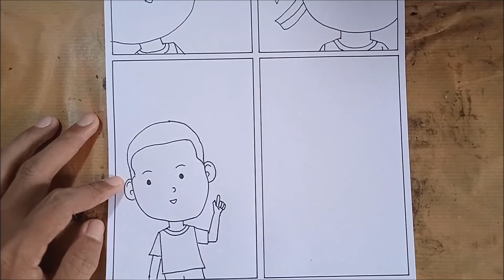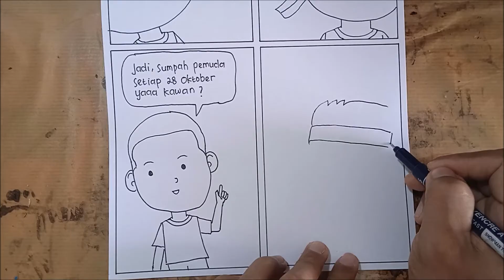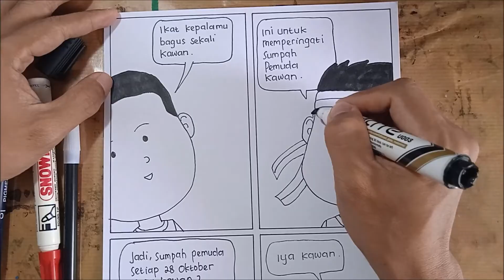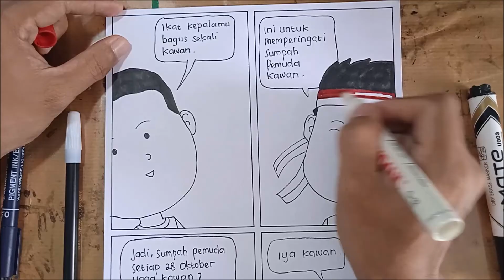Cara Menggambar Ilustrasi Komik Tentang Sumpah Pemuda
Pada kesempatan kali ini, Kita belajar cara menggambar ilustrasi komik tentang Sumpah Pemuda. Komik Sumpah Pemuda ini Saya buat untuk memperingati hari Sumpah Pemuda 28 Oktober. Cara menggambar komik ini sederhana, berupa gambar komik mudah ditiru. Komik ini bisa dibuat pada buku gambar, dan bisa juga dibuat dengan cara membuat komik di kertas gambar.

Gambar ilustrasi komik sangat menarik untuk dibuat dan dibaca, komik adalah salah satu contoh gambar ilustrasi. Gambar ilustrasi yang lain contohnya kartun, karikatur, karya sastra dan vignette. Lalu bagaimana cara menggambar ilustrasi yang mudah? Cara membuat gambar cerita atau komik yang mudah diawali dengan menentukan tema. Lalu cara membuat cerita bergambar atau komik selanjutnya yaitu menentukan tokoh atau karakter dalam komik. Selanjutnya cara buat komiknya yaitu membuat sketsa komik. Lalu tahapan cara bikin komik yang sangat menentukan adalah inking atau menebalkan garis sketsa, dan langkah terakhir memberikan gelap terang atau warna pada komik. Demikianlah cara membuat gambar ilustrasi mudah, semoga bermanfaat.